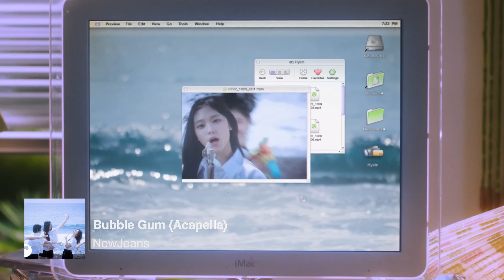NewJeans - Bubble Gum (Clean Acapella/Vocals Only)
hey! hope you have a great day :)